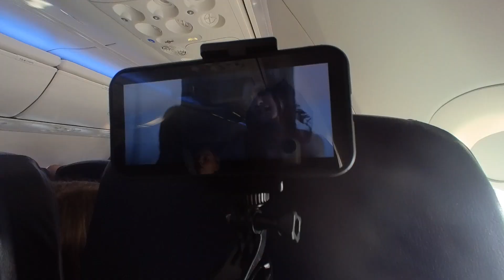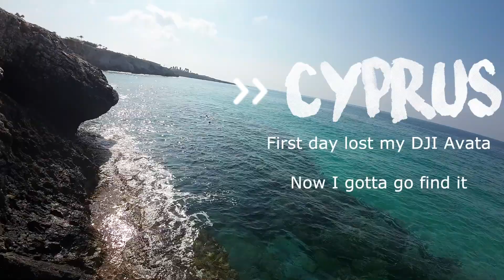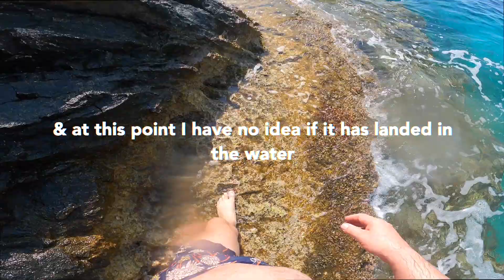Hard Place, Bold Moves: DJI Avata’s Close Encounters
So we went back to Cyprus sfter 23 years i returned to Aiya Napa & on the first bloody day my avata decided to not like the connection we had so well watch & you shall find out.

Tents
McNett Seamgrip Seam Sealant  McNett Seamgrip Seam Sealant

Clothing.
LNFINTDO Mens Thermal Underwear Set Long Sleeve Mock Turtleneck Base Layer
YUEDGE Men's Walking Sports Socks Cotton Cushioned Athletic Crew Socks

RYACO Hammock Rain Fly Tent Tarp, 3m x 3m Tarpaulin Portable
Bonlux USB Tent LED Lights Camping Strip Light Portable Lantern Waterproof LED